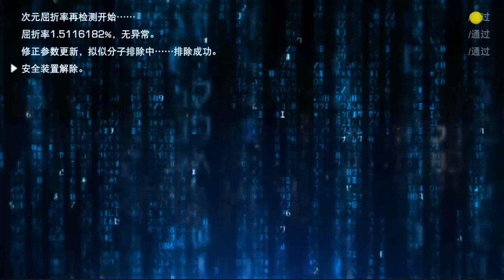To Aru Majutsu No Index เกมมือถือแนว Action Rpg จากอนิเมะอินเดกซ์ คัมภีร์คาถาต้องห้าม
To Aru Majutsu No Index เกมมือถือแนว Action Rpg จากอนิเมะอินเดกซ์ คัมภีร์คาถาต้องห้าม  (魔法禁书目录) ตัวเกมส์เปิดให้ทดสอบตั้งแต่
วันที่ 8/8/2560 -18/8/2560 นะครับ
วิธีสมัครการสมัครแบบเว็บ
➡IOS : -
➡ขนาดไฟล์ : 1.43GB (รวมแพทแล้ว) ApK(716MB)
เพลง : Intro  Brandon Beal feat. Christopher - Twerk It Like Miley